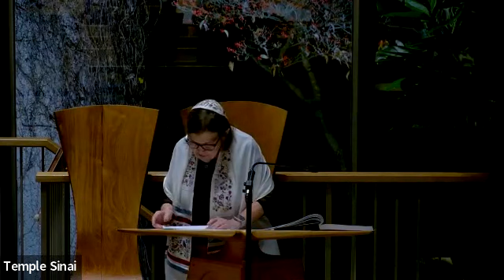Erev Shabbat Service 11-17-23